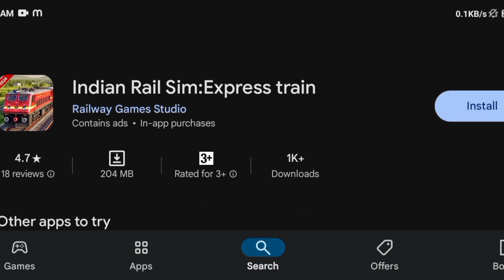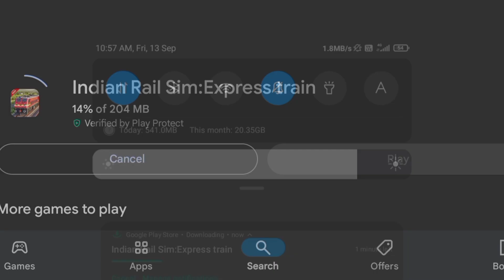Indian Rail Sim Express Train New Alpha Update | New Route Add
indian rail sim express game
indian rail sim express train
indian rail sim express
indian railway simulator express
indian train simulator express
indian train simulator rajdhani express
indian train simulator humsafar express
indian train simulator gatimaan express
indian train simulator duronto express
indian train simulator tejas express
indian railsim explore
indian railsim explore gameplay
indian rail sim explore game
indian rail sim explore online or offline